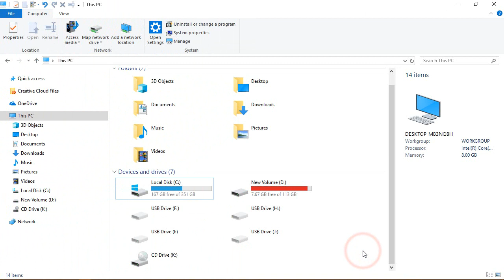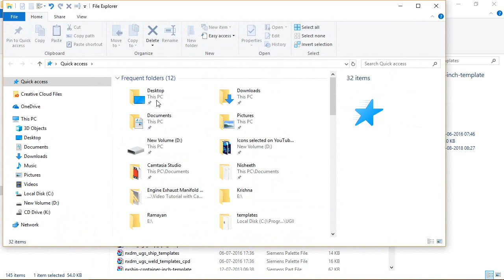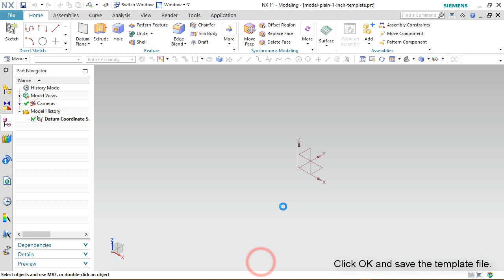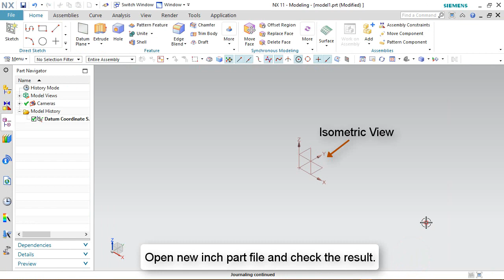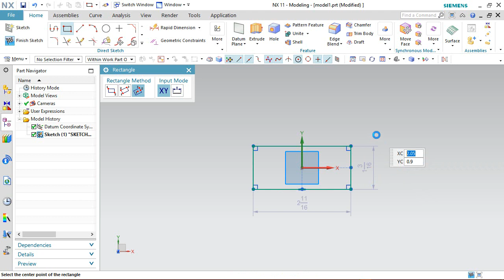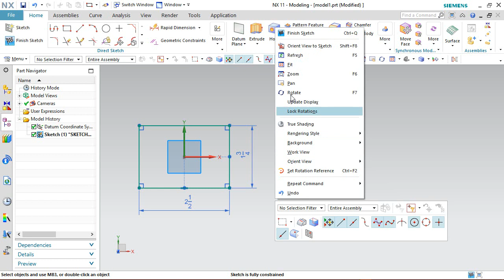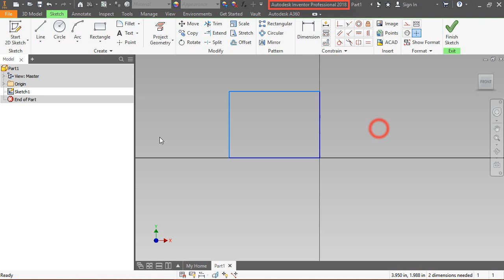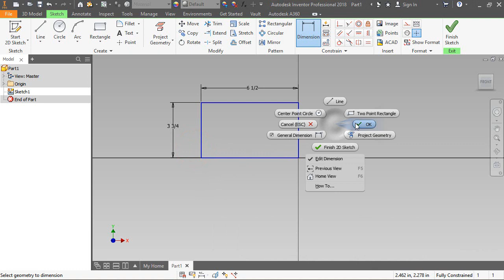Creating a custom template in Siemens NX (with caption and audio narration)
Inside this video, you can see how to Create a custom template and display the dimension in fraction  through Siemens NX 11 Software.